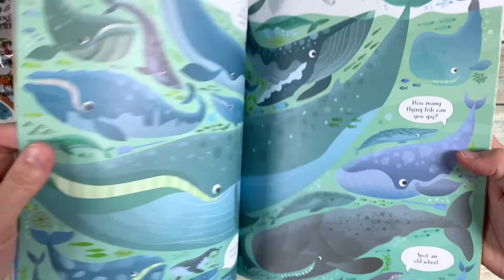Under the Sea Book and Jigsaw - Usborne Books Canada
A fabulous jigsaw teeming with colourful fish and a 24-page picture puzzle book, presented together in a beautiful sturdy box. The jigsaw has 100 chunky pieces and measures 59 x 40cm, and the picture puzzle book is packed with things to spot and talk about. Can you spot a pirate’s hat, the captain’s spoon, a message in a bottle and lots more?